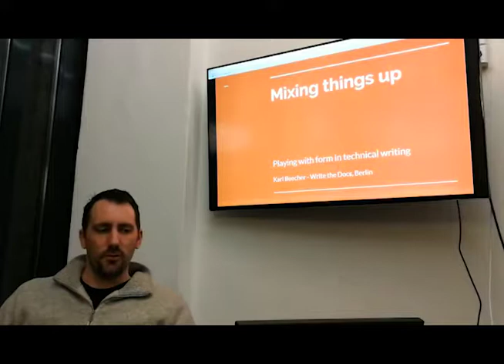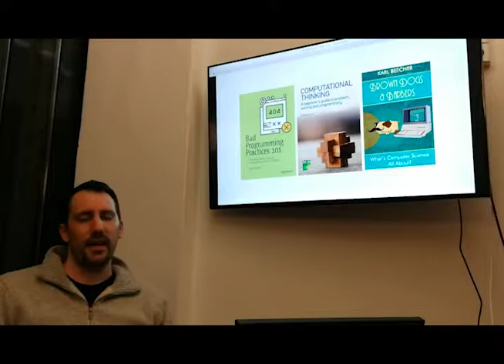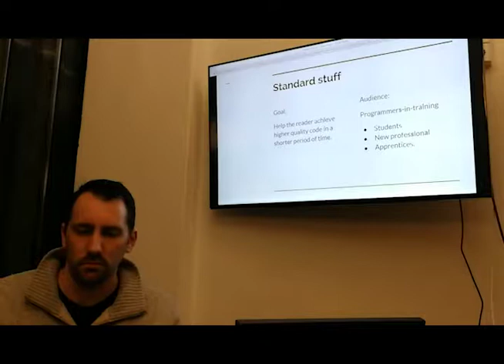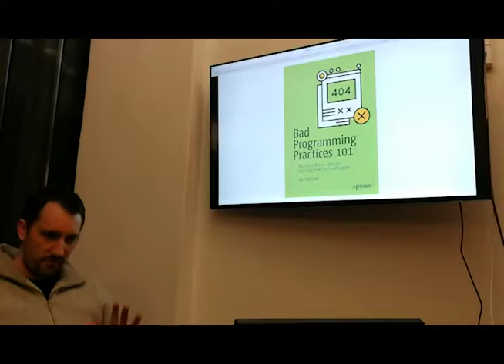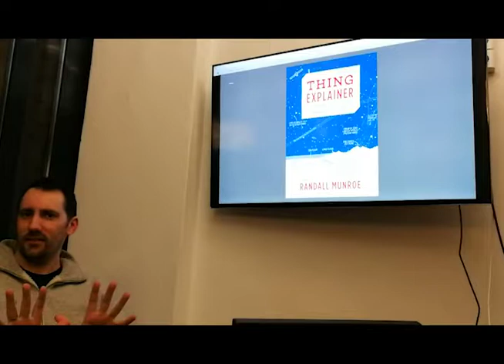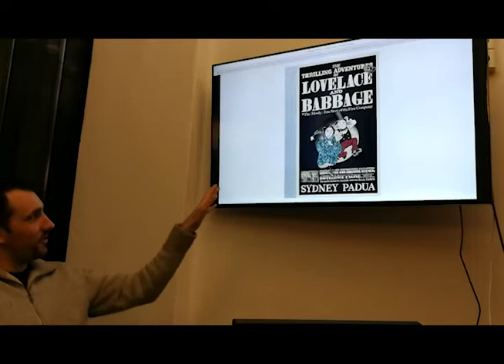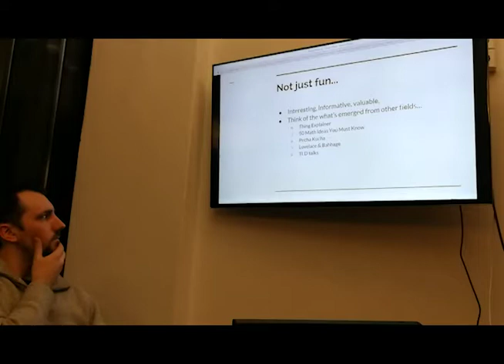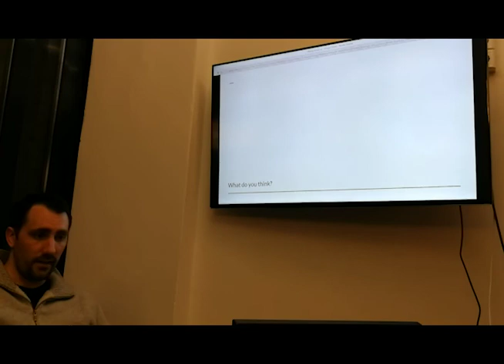Meetup Recording: Karl Beecher - Playing with form in technical writing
Software writing has a reputation for being staid and stuffy. It's hard to counter that impression by pointing to a typical computing bookshelf.

Dry and factual literature is fine, but what about experimenting and playing with form to produce quirky and unusual types of work? Could we do a lot more in this regard?

In this talk, I'd like to argue that technical writing in software could (and should) be a lot more creative and playful and that there are numerous examples to inspire us from other fields.
Uploaded on behalf of the Write the Docs Berlin meetup group.